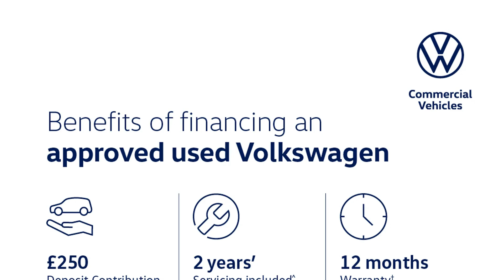Volkswagen Golf - 8 Life 1.0 TSI 110PS 6-speed Manual 5 Door - Citygate Volkswagen Ruislip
Top Vehicle Features:
⭐ Discover Navigation Infotainment System including Streaming & Internet with 10" Touch Screen Display
⭐ 16" Norfolk Alloy Wheels

Interior:
✅ Voice Activation
✅ Preparation for We Connect & We Connect Plus
✅ 6 Speakers
✅ Nature Cross Brushed Decorative Inserts in Dash & Front Door Panels

Exterior:
✅ Rear Diffuser
✅ Tailgate with Integrated Rear Roof Spoiler - Body Coloured
✅ Hatchback

Technical:
✅ CO2 (g/km): 105
✅ Standard Euro Emissions: EURO 6
✅ WLTP - CO2 (g/km) - Comb: 122
✅ WLTP - CO2 (g/km) - Comb - TEH: 130
✅ WLTP - CO2 (g/km) - Comb - TEL: 122
✅ Camshaft: DOHC
✅ Catalytic Convertor: Yes
✅ CC: 999
✅ Cylinder Layout: IN-LINE
✅ Cylinders: 3
✅ Engine Code: CD13CX
✅ Engine Layout: FRONT TRANSVERSE
✅ Fuel Delivery: TURBO DIRECT INJECTION
✅ Gears: 6 SPEED
✅ Number of Valves: 12
✅ Transmission: MANUAL
✅ WLTP - FC (l/100km) - High - TEH: 5